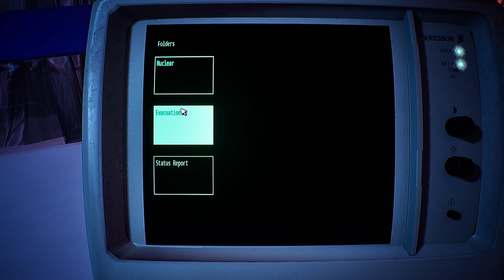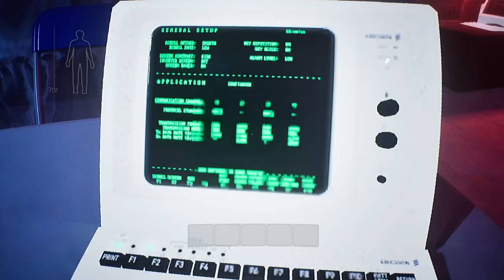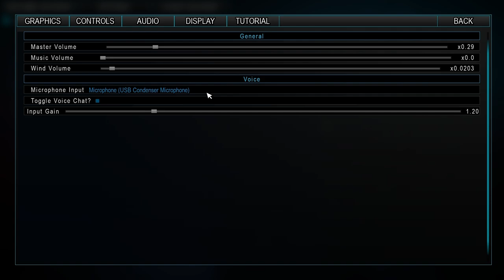Nuclear Nightmare: Trouble in the ranks!